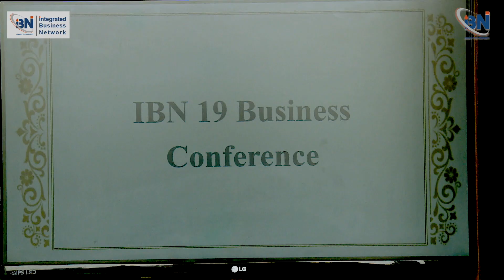IBN19 Keynote Speaker | Thiru. Sehlvi K Damother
IBN19 Business Conference | 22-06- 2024 | Taj Wellington Mews| OMR | Chennai |
IBN19 - Keynote Speaker |
| Thiru.Sehlvi K.Domother, | Advocte  & Well Known Astrologer in South India |

Full Video Content.